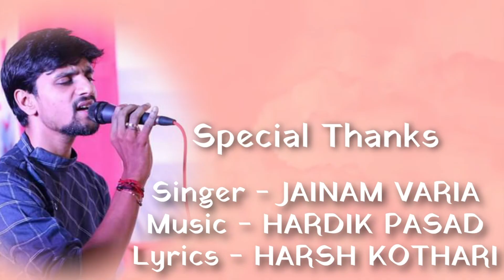Aavi re Aavi Dekho Maha Tapasvi Ni Savari For Ratna World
Acharya Hansratnavijayji Maharaj Saheb 16 Upvas Pachkhan